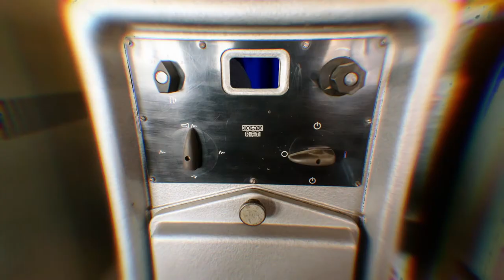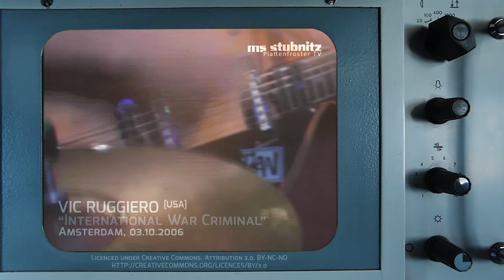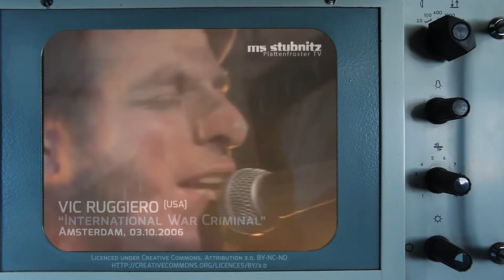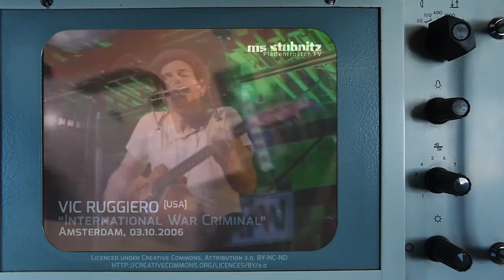RADAR : Prof. Dr.-Ing.Thomas Krüger (Hafencity Universität Hamburg) - Stubnitz Plattenfroster TV 23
Im Radar Gespräch reden wir mit Prof. Dr.-Ing. Thomas Krüger von der HafenCity Universität Hamburg über Stadtentwicklung, Clubkultur, Innenstadt und Strukturwandel. Dabei geht um städtebauliche Nachverdichtung, um Interessenskonflikte, die Relevanz nichtetablierter Kultur und Vielfalt, um Kulturalisierungsprozesse, Spielräume und um die Wichtigkeit, dass sich Interessensgemeinschaften politisch organisieren.

Wir kommen dabei auch auf »Stadt nach Acht« zu sprechen. Das Pilotprojekt, das an der HafenCity Universität Hamburg 2014/2015 durchgeführt wurde, steht die freizeit- und konsumbezogenen Nachtökonomie, welche erstmals im deutschsprachigen Raum unter dezidiert stadtentwicklungspolitischen Vorzeichen explorativ betrachtet wurde. Die 2018 erschienene Dissertation »Stadtentwicklungspolitische Instrumente für das Management der urbanen Nachtökonomie« und weitere Informationen gibt es unter:

Die vierte Internationale Konferenz für Clubkultur und Nachtleben »STADT NACH ACHT - RE | SURRECTION« findet am 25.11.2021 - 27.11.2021 in Berlin statt:

00:00:00 Intro
00:00:09 Radar-Talk mit Prof. Dr.-Ing. Thomas Krüger (1/2)
00:21:47 Vic Ruggiero (us) [media archive]*
00:24:27 Radar-Talk mit Prof. Dr.-Ing. Thomas Krüger (2/2)
00:37:20 Credits

◥ Prof. Dr.-Ing. Thomas Krüger:
… leitet seit 2000 das Arbeitsgebiet Projektentwicklung und Projektmanagement im Fachbereich Stadtplanung an der HafenCity Universität Hamburg. Schwerpunkte der Forschung sind die Wechselwirkungen von Immobilien- und Stadtentwicklung, insbesondere in den Bereichen Wohnen, Gewerbe und Zentren, sowie neue IT-gestützte Planungsinstrumente Er hat Raumplanung und Städtebau/Stadtplanung an der TU Dortmund und TU Hamburg studiert und ist Bauassessor Städtebau. Krüger war Wissenschaftlicher Mitarbeiter im Fachgebiet Stadt- und Regionalökonomie der TU Hamburg und bis 2000 Leiter der Konzeptentwicklung der LEG Schleswig-Holstein GmbH.

Aus dem Medienarchiv:
Vic Ruggiero (us), 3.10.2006, Amsterdam: „International War Criminal“

Radar : Prof. Dr.-Ing.Thomas Krüger (Stadtplaner, Hafencity Universität Hamburg)

Stefan H. : koordination - booking - interview - moderation
Falk | Stubnitz : beleuchtung - kamera
Felix Stockmar : ton - moderation
Hannah, Aaron : kamera
Carl Weidner : live edit - graphics - pre/post-production